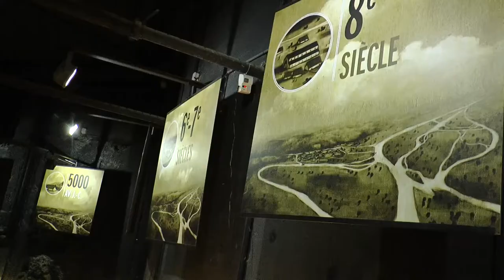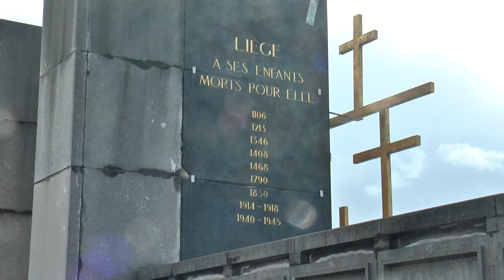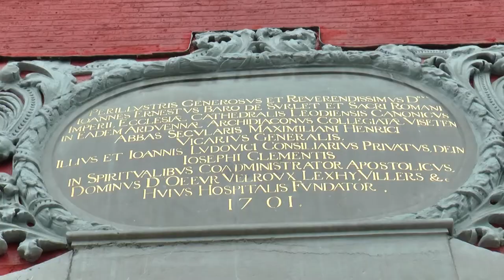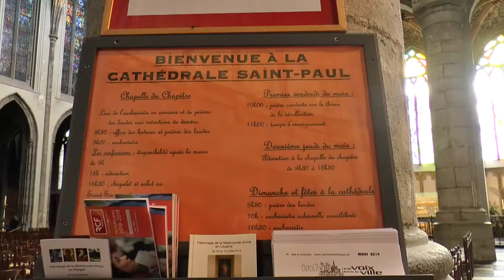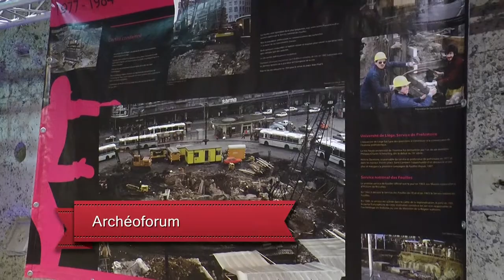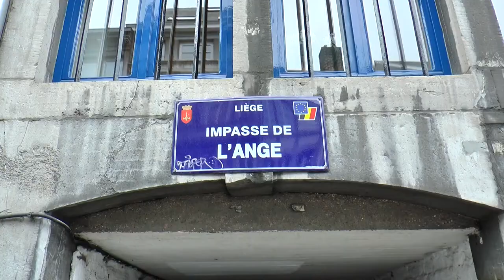Hangen in Luik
Stadswandeling in Luik, met vooral aandacht voor de kathedraal en het Archéoforum.